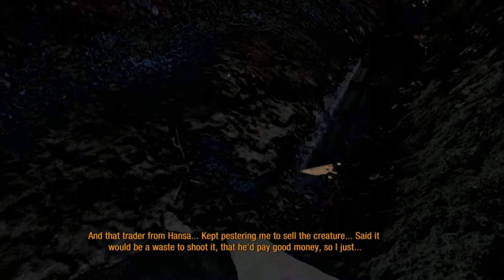Wolf Plays: Metro Last Light - Episode 3 "Hardcore Interrogation"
Join Wolf on his journey through Metro: Last Light. In this episode we find out what happened to Wolf after the end of Episode 2.